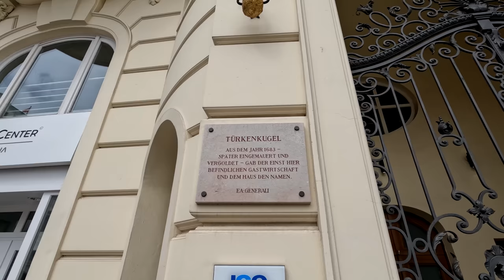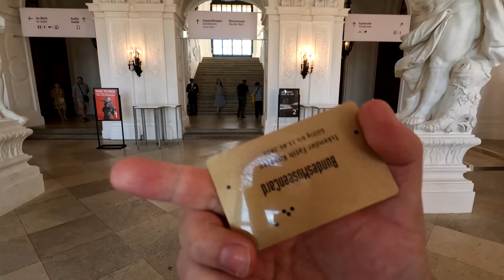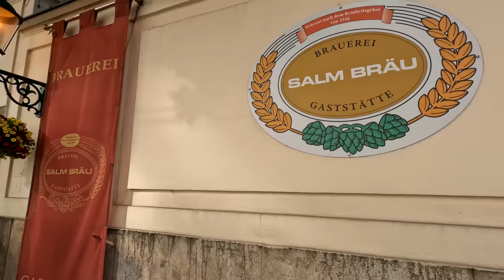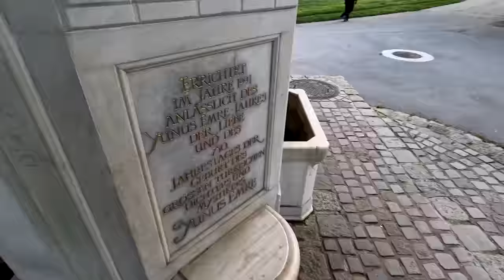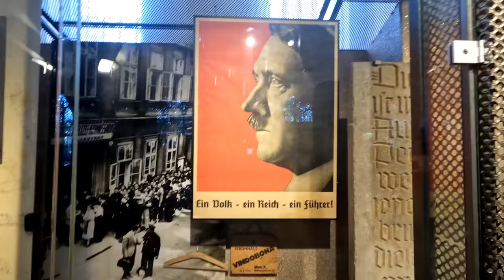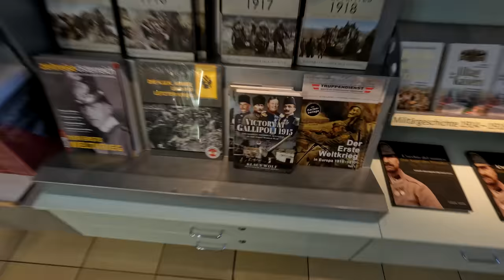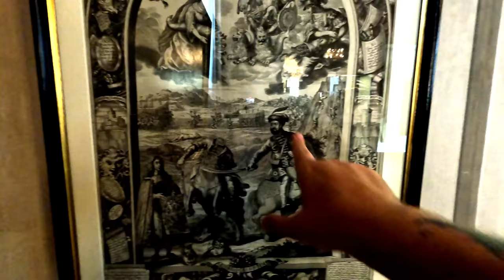Osmanlı İmparatorluğu Viyana’da Ne İzler Bıraktı? | Viyana - Avusturya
Osmanlı İmparatorluğu Viyana'da ne gibi izler bıraktı? 1. Viyana Kuşatması başarısız olmuştu. 2. Viyana Kuşatması da başarısız oldu. Peki Osmanlı'dan hiçbir iz kalmadı mı Viyana'da. Bu bölümde Viyana'da Türklerden kalan eserleri araştıracağız. Osmanlı-Avusturya tarihi dışında Viyana Gezilecek yerler ve Viyana hakkında bilgiler de vereceğiz. Müthiş Viyana kahvesi içerken Habsburg Hanedanlığı'ndan tutun ünlü komutan Prens Eugen heykeline oradan da Prens Eugen tarafından yapılan Belvedere Sarayı'na gideceğiz. Arsenal askeri müzesi özellikle ilginizi çekebilir.
Fatih Koparan Just English Dil Okulları sponsorluğunda Viyana belgesel serimize devam ediyoruz.
Avusturya'nın başkenti Viyana'da ilk dikkatimi çeken Türk Caddesi diye bir yer olması. Yakınında çok turistik bir yer var, ismi Cafe Central. Bazı Türkçe rehberler Atatürk'ün burada kahve içtiğini söyleseler de doğru değil ama Troçki buraya sıkça gelirmiş ve satranç oynarmış. Eski ismi Satranç Üniversitesi. Rus Devrimi'nin fikri temellerinin bu kafede atıldığı söyleniyor.

Bir meyhaneye gidiyoruz. Meyhanenin ismi Türk Güllesi. Osmanlı'nın toplarının attığı güllelerden bir tanesini altın rengine boyayıp meyhanesine asmış ve Türk Güllesi (Türkenkugel) ismini vermiş. Meyhane bugün yok ama güllemiz orada hala.
Yan bina bugün itfaiye olarak kullanılıyor ama 2. Viyana Kuşatması'nda cephanelikmiş ve yangın çıkmış. Yangının paniğiyle askerden kaçmak için kadın kıyafeti giymiş bir adamla bir deliyi linç edip öldürüyor Viyana halkı.
Aynı meydanda bir Bizans Prensesi tarafında yaptırılan bir şato da var.
Viyana'daki Gavur Sokağı'nda Çerkes Dayı heykeli var. Viyana'daki Çerkes Dayı kim tam olarak kimse bilmiyor aslında.
Heykel hakkında birçok şehir efsanesi var Viyana'da.
Viyana Kuşatması sırasında lağımcılar var. Lağımcılar Viyana'ya ulaşmak için tüneller kazıyorlar. Kazdıkları tünelleri barutla dolu patlatıcılar koyup Viyana surlarında delik açmaya çalışıyorlar.
Avusturyalılar da toprağın üstüne su bardağı koyup suyun titremesine bakarak lağımcıların yaklaşıp yaklaşmadığını anlamaya çalışıyorlarmış.
Efsaneye göre Çerkes Dayı lağımcıların açtığı deliklerden sızıyor ve atıyla Viyana'ya dalıyor. Önüne gelen Avusturya askerini biçmeye başlıyor. Onlarca askeri öldürdükten sonra Çerkes Dayı öldürülüyor ama olayı gören Avusturya kralı çok üzülüyor. Böylesine kahraman bir askeri öldüren askerlerini cezalandırıyor ve Çerkes Dayı'ya saygısından dolayı mumyalatıyor.
Dünya tarihinin en büyük komutanlarından bir tanesi olan Prens Eugen. Osmanlı İmparatorluğu'nu defalarca yenen komutan.
Kısa ve çirkin olduğu için Fransa İmparatoru tarafından kabul edilmiyor o da Avusturya'ya gelip Türklerle savaşmayı seçiyor.
Prens Eugen'in annesinin Fransız kralıyla ilişkisi ya da eşcinsel olduğuna dair dedikodular da var.

Prens Eugen Belvedere Sarayı'nı yaptırıyor. Belvedere Müzesi'nin giriş ücreti 16 euro.
Belvedere'de hangi sanat eserleri var? Edvard Munch'ün çıplaklar plajı tablosu, Gustav Klimt'in Judith'i, Avusturyalı ressamlar Egon Schiele, Oskar Kokoschka resimleri, picasso ve tabii ki masterpiece Gustav Klimt'in Öpücük - Kiss tablosu bu müzede.
Belvedere'den çıkıp 40 metre yürüdükten sonra müthiş Avusturya yemekleri yapan Salm Brau diye bir restoran var. Kendi biralarını üretiyorlar. Tavsiyemdir.
Dr. Brows firmasının kurucusu, Viyana'daki gururumuz Tarık Duru abim beni Viyana Kuşatması sırasında Türk Ordusu'nun toplandığı yere götürüyor. Osmanlı mevzilerinin olduğu yere Yunus Emre Çeşmesi kurulmuş bugün. Parkın ismi de Turkenschanz parkı.
Son olarak Tarık abi beni Viyana Arsenal Askeri Müzesi'ne götürüyor. Burada 2. Viyana Kuşatması sırasında Osmanlı askerlerinin bıraktığı eşyalar sergileniyor.
Burada dev bir Osmanlı çadırı var, Türk askerlerinin bıraktığı bıçakları, kılıçları, gürzleri, mızrakları görebilirsiniz. Viyana Kuşatması'ndan kalan bolca eser ve eşya var bu müzede.

00:00 Intro
00:35 Viyana'daki Türk Caddesi
01:09 Sovyet Devrimi'nin temellerinin atıldığı kafe: Café Central
01:56 Osmanlı'dan Kalan Altın Gülle ve Viyana Yangını
04:30 Viyana Kuşatması'nın Efsanevi Kahramanı: Çerkes Dayı
06:07 Osmanlı'yı yenen komutan Prens Eugen ve Osmanlı'yı aşağılayan heykeller
08:18 Belvedere Sarayı
18:28 Viyana'nın eşsiz ızgarada kaburgası ve ev yapımı biraları
19:40 Türkiye-Avusturya dostluk parkı: Türkenschanzpark
21:29 2. Viyana Kuşatması'ndan kalan Osmanlı eşyaları